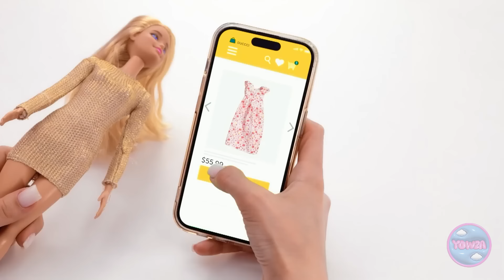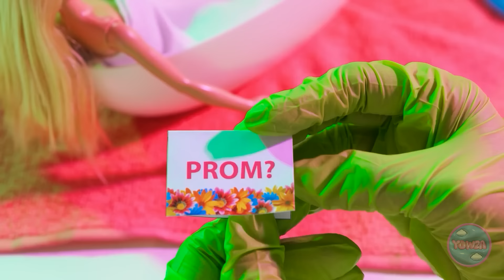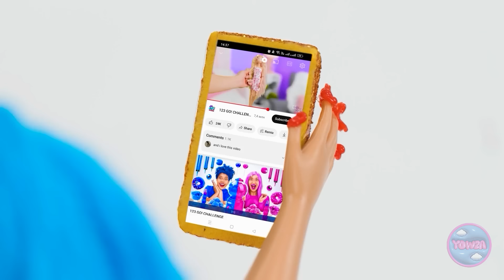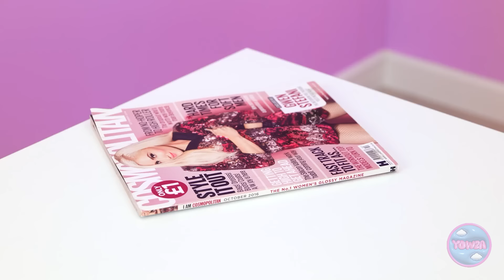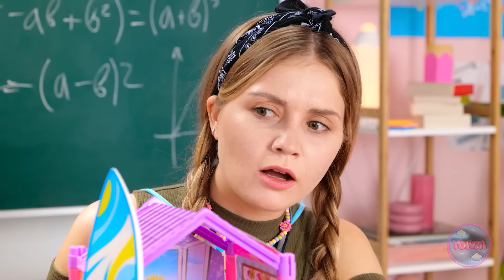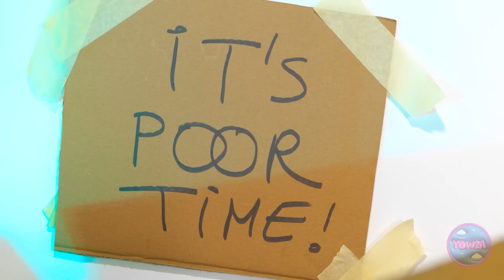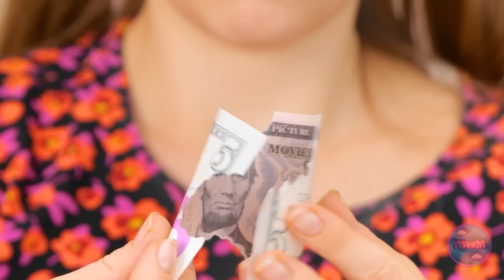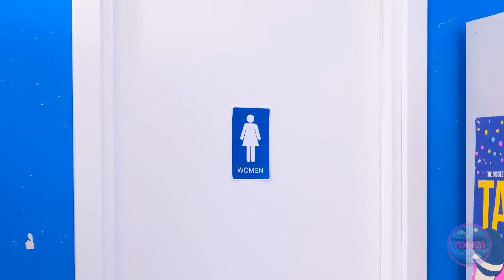THE ULTIMATE DOLL MAKEOVER || Amazing Transformation for my Barbie by 123 GO!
Get ready for the ultimate transformation 👗✨  From fabulous outfits to stunning hairstyles, we’ll show you step-by-step how to turn an ordinary doll into a true fashion icon. Whether you’re a doll enthusiast or just love crafting, this video is packed with creative ideas and inspiration.